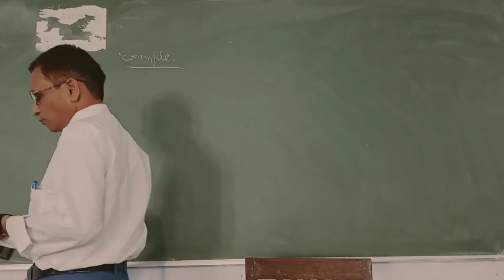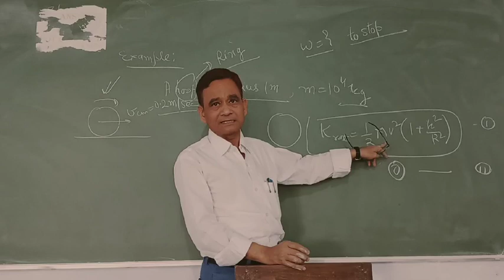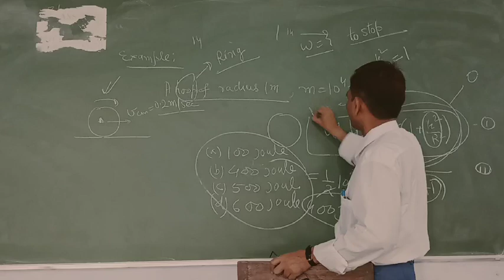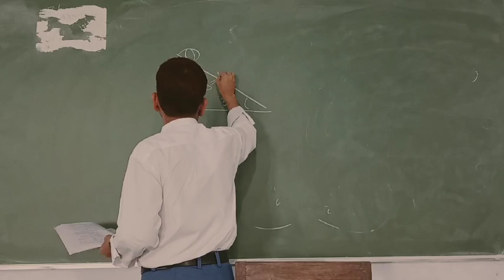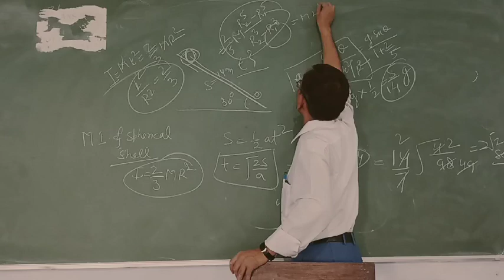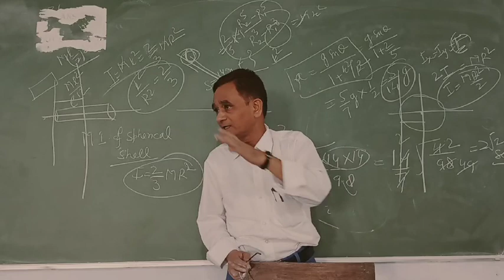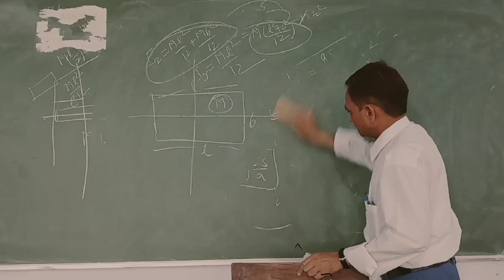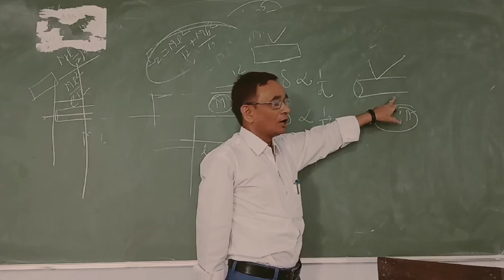B.Sc.l, Physics, L50, "General Discussion on Selected Problems"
B.Sc. I, Physics I, Lect.46,